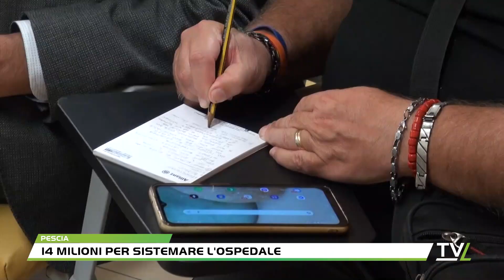14 milioni per sistemare l'ospedale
Da qui al 2026 all'ospedale Cosma e Damiano di Pescia verranno spesi 14 milioni di euro per migliorare la struttura (da un punto di vista sismico e statico), per comprare tre nuovi apparecchi (una risonanza magnetica, una Tac e un macchinario radiologico) e per allestire 4 posti letto di terapia intensiva da attivare solo in emergenza; ci saranno aggiustamenti anche per il pronto Soccorso.I soldi arriveranno dal Pnrr attraverso la Regione...